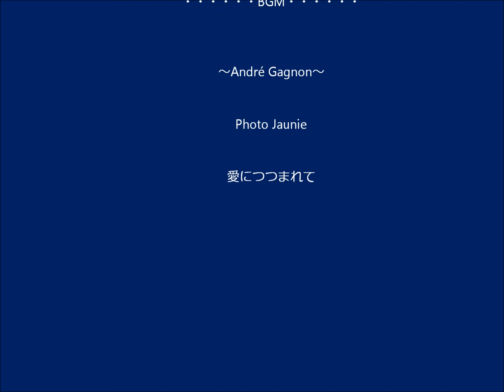140913_早池峰山 2014年初秋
2014年9月13日（土）
帰省したついでに早池峰（はやちね：1917m）に登りました。実家から車で1時間弱で登山口に着きます。早池峰は花の山です。基岩は蛇紋岩で狭いながら多くの固有種のある山です。日本百名山の一つであり、花の百名山の一つでもあります。私の初めての本格登山は小学校2年生、父親と登った早池峰でした。今回が5度目の登山、うち2回は風雨のため登頂断念、2回は登頂するも悪天候で下界望めず、5度目の正直でした。BGMは、André Gagnon　の「Photo Jaunie」と「愛につつまれて」です。